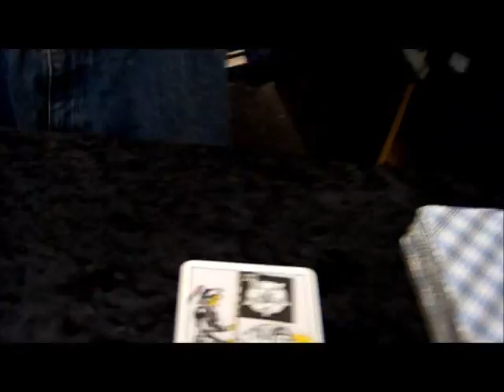Sros Lords - Slow Death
From the album "Sros Lords Rule"